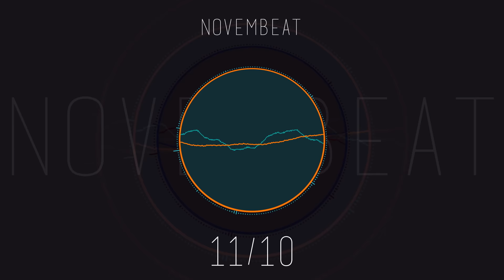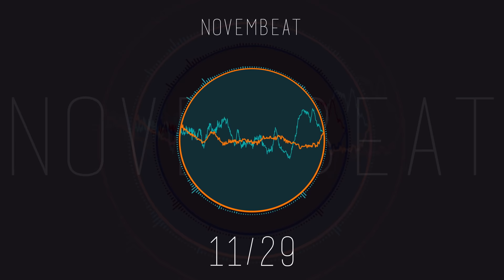Novembeat 2016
Novembeat was a fun project cooked up by a friend, creating a musician's version of Inktober. The rules : Make around 16 bars of music every day, post them wherever, tag them with novembeat. These are the sounds I cooked up in the tumultuous month of November 2016. Ableton did most of the work, but the last week is all the Novation Circuit.

Bonus points to anyone who can figure out which day was my birthday by the song. Hint : I get hella depressed on my birthday.